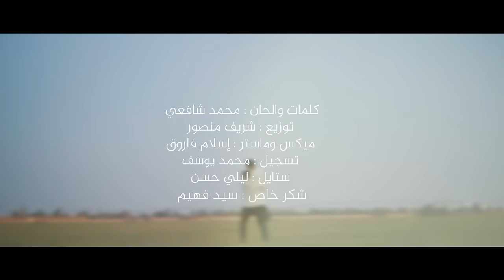Tala‘al Badru ‘Alayna - Mohamed Youssef & Mohamed Shafaay | طلع البدر علينا - محمد يوسف و محمد شافعي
استمع الي اغنية صلى الله على محمد
Listen to Salla Allahu Ala Muhammad
( Sholawat Jibril ) 👇 :

الكلمات - Lyrics:
طلع البدر علينا
Oh the white moon rose over us
من ثنيات الوداع
From the valley of Wada
وجب الشكر علينا
And we owe it to show gratefulness
ما دعى لله داع
Where the call is to Allah
أيها المبعوث فينا
Oh you who were raised among us
جئت بالأمر المطاع
Coming with a word to be obeyed
جئت شرفت المدينة
You have brought to this city nobleness
مرحبا يا خير داع
Welcome best caller to Gods way
يارسول الله ياحبيب الله
O Messenger of Allah Oh Allahs beloved
يانبي الله يا مصطفي
O Prophet of Allah Oh Mostafah
طلع البدر رسولا
The Messenger is like a full moon
جاء بالحق المبين
He came with the obvious truth
إنه خير البرايا
He is the best of mankind
إنه الهادي الأمين
He is the faithful guide
طلع البدر حبيبا
The full moon has turned out to be a lover
جاء من خير البقاع
He came from the best places
لين القلب رحيما
He is softhearted and merciful
Welcome the best caller to Gods way

كلمات تراث محمد شافعي
الحان محمد شافعي
توزيع شريف منصور
ميكس وماستر إسلام فاروق
تسجيل محمد يوسف
ستايل ليلي حسن
شكر خاص قرية صروح
سيد فهيم
إخراج وتصوير محمد مجدي

Follow Mohamed Youssef official accounts
تابعوا محمد يوسف